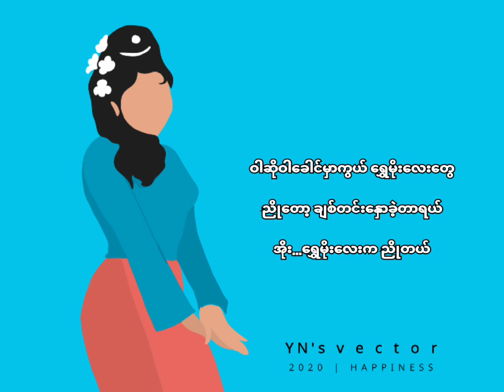ရွှေမိုး လေး က ညိုတယ်-မာမာအေး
Myanmar old classics songs